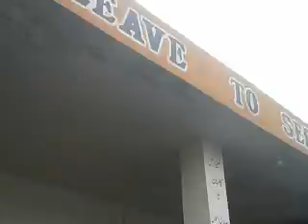Allsef bublc skool raghagan bajauar